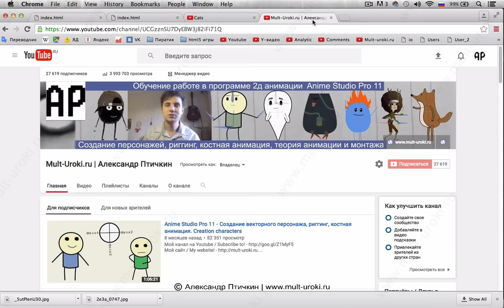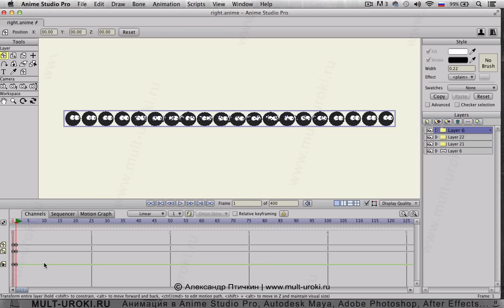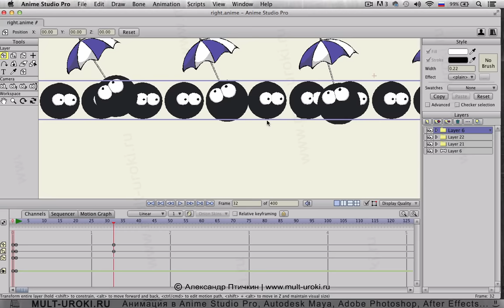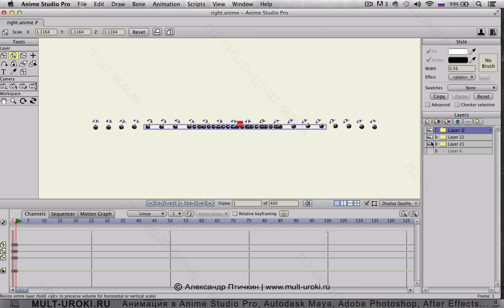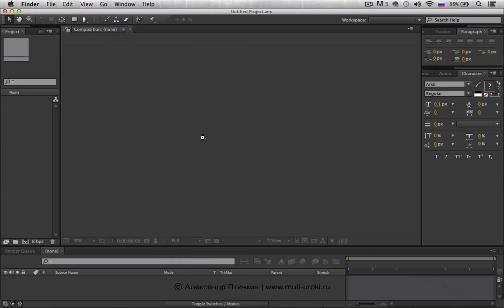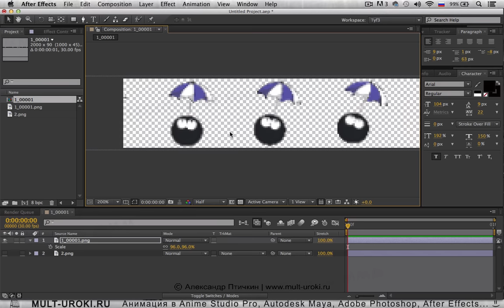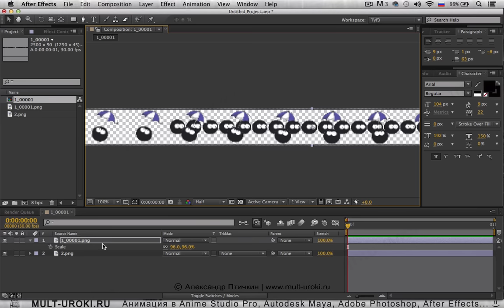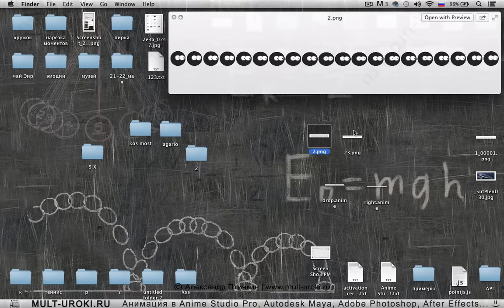Anime Studio Pro (Moho Pro) - Как создать спрайт-анимацию (спрайты) для 2d игр. Дополнение к уроку